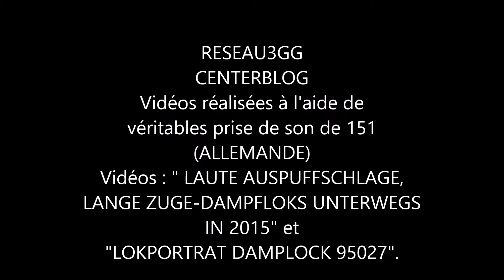151 TC, A LA LOUPE.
La vidéo propose des images réalisées avec une mini-caméra, accompagnée de véritable prise de son de 151 similaire (ALLEMANDE). Voir le blog RESEAU3 GG.